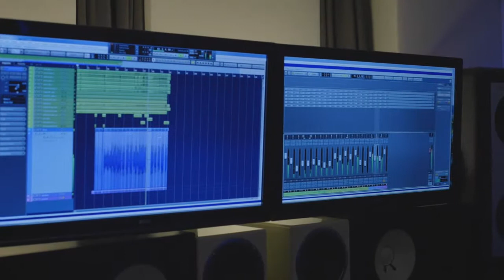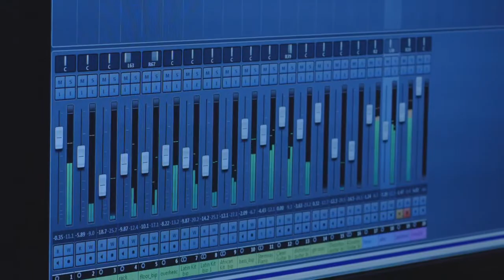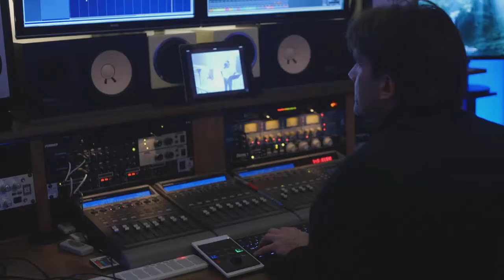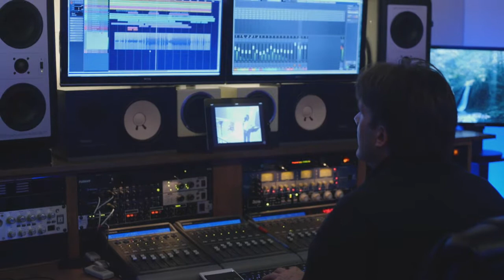Vincent Carr - Behind The Scenes part 2